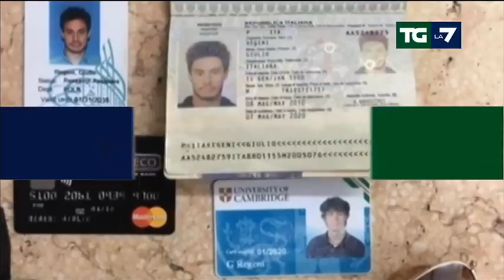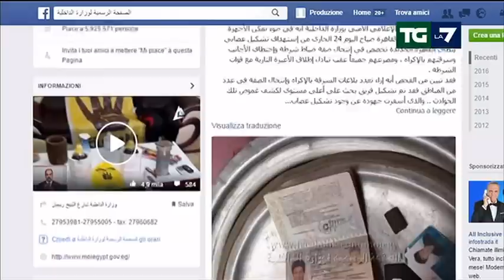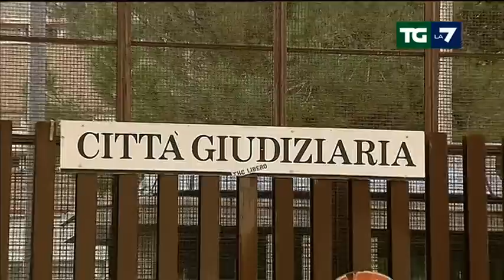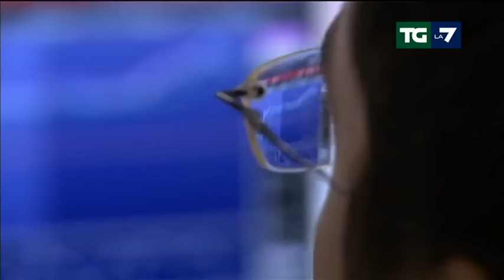Edizione delle ore 07.30 del 27/03/2016